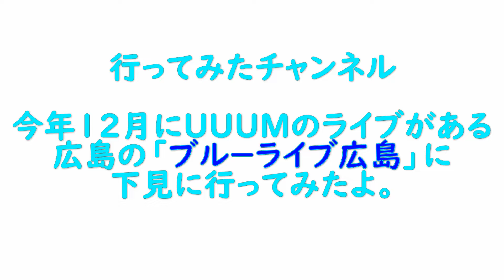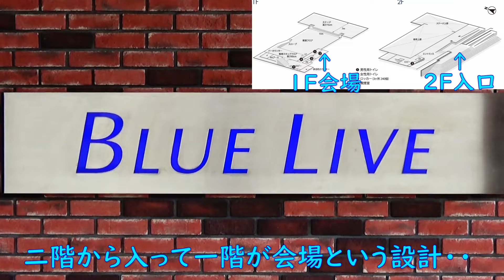行ってみたチャンネル 今年、UUUMのライブがあるブル－ライブ広島の紹介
広島市宇品にあるライブ会場、ブル－ライブ広島の紹介です。２０１９年１２月に、はじめしゃちょ－畑さんと東海オンエアさんがこられます。私は運転手で行きませんが年甲斐もなく奥さんと子供が行きます・・なんかおごってもらおう・・